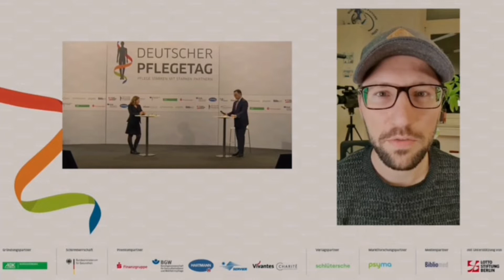Psych4Nurses? - Jens Spahn, wie helfen Sie beruflich Pflegenden?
Auf dem Deutschen Pflegetag 2020 nachgefragt bei Bundesgesundheitsminister Jens Spahn: wie wird hauptamtliche psychotherapeutische Unterstützung beruflich Pflegender in Zukunft gewährleistet? Aktuell bietet der DBfK ein mit der Bundespsychotherapeutenkammer erstelltes Hilfsangebot "Psych4Nurses" an. Das Angebot entstand seit März 2020 vor dem Hintergrund der COVID-19 Pandemie. Überdies hinaus benötigen beruflich Pflegende vielfältige Unterstützungsangebote - nicht nur in Krisen.

Die Frage an Jens Spahn stellt DBfK Nordwest Referent Stefan Schwark.

Teilen Sie Ihre Erfahrungen gerne in den Kommentaren und nehmen Sie an der Kurzumfrage zum Thema teil: